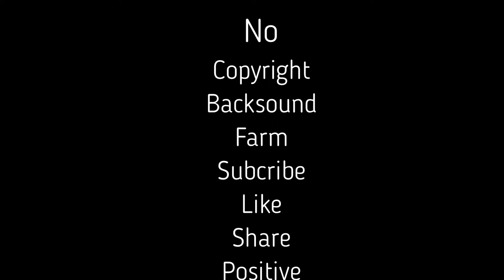No Copyright Backsound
Aman untuk ditayangkan secara online maka chnannel ini berusaha menyediakan musik latar dengan berbagai keperluan, musik latar yang satu ini cocok buat video pemeliharaan hewan silakan download dan edit sesuai kebutuhan.

It is safe to broadcast online, so this channel tries to provide background music for various purposes, this background music is suitable for animal care videos, please download and edit as needed.